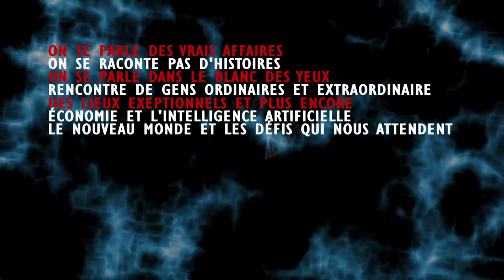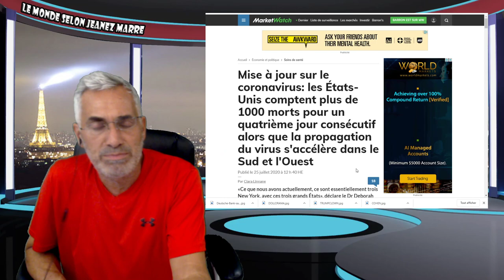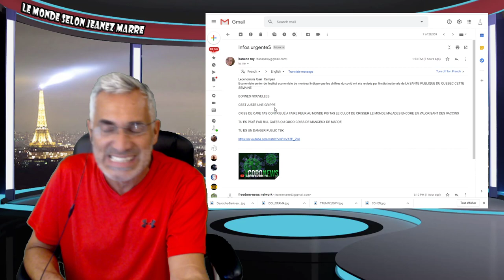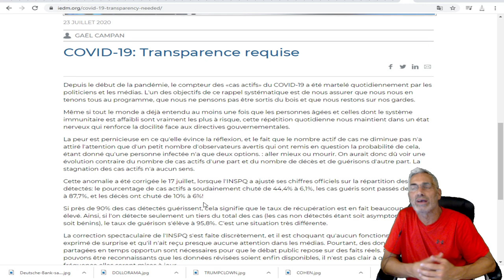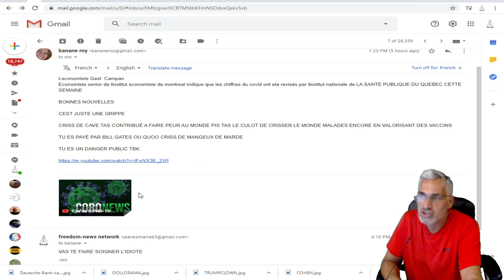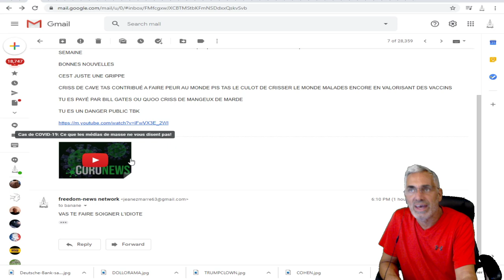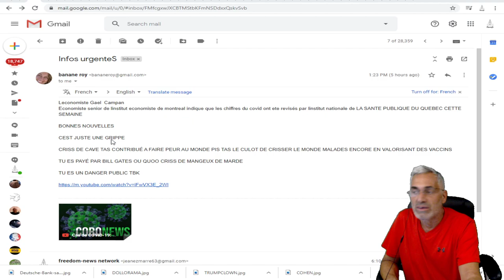JE RÉPLIQUE À ALEXI-BANANE ROY;RADIO X ET GAËL CAMPAN;NO CE N,EST PAS JUSTE UNE GRIPPE !